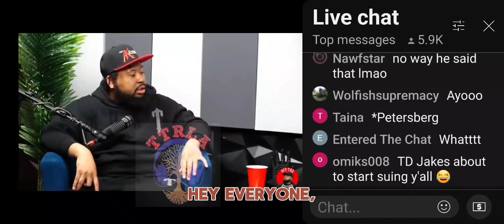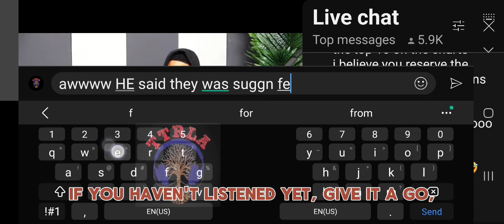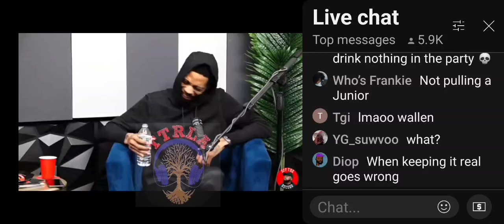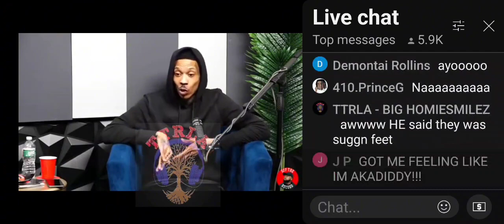ANT GLIZZY SITS DOWN WITH DJ AK IN A SECOND 1 0N 1 INTERVIEW... 🐜 🌭 RECALLS A TREY SONG STORY